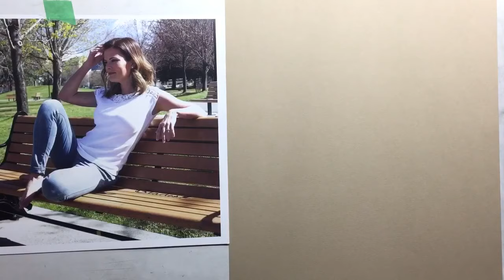Figure drawing on toned paper in graphite & white charcoal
This one shows a basic way to block in the clothed figure but also how to break down shapes & use highlights/shadows in a way to help  you find features & shapes of the actual figure.  Every shape will help you connect to the next one!